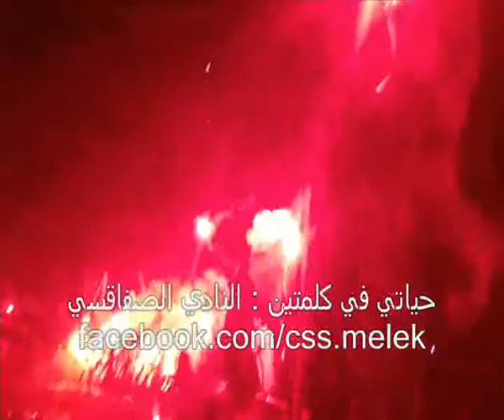Black & White Fighters 10 Years